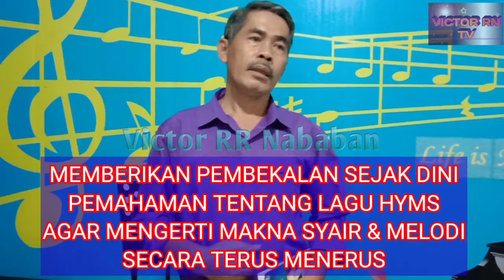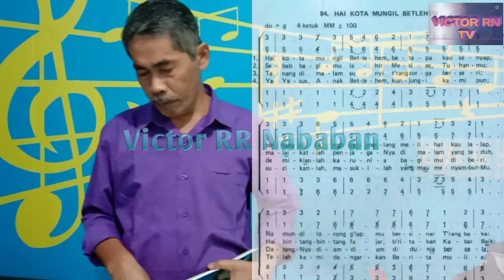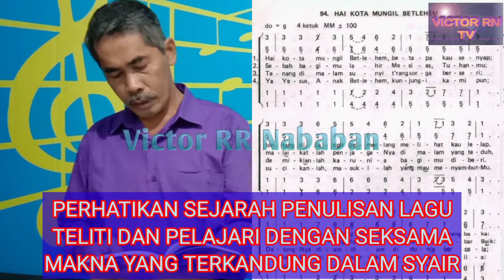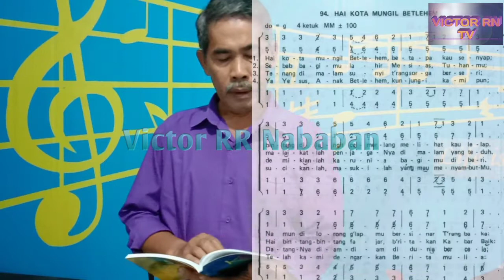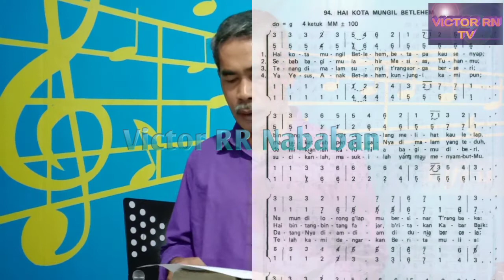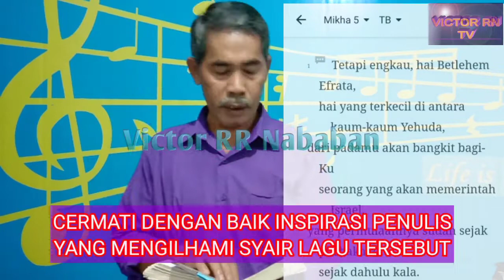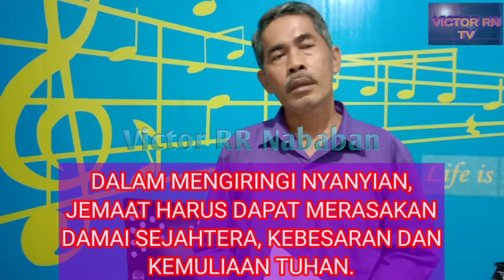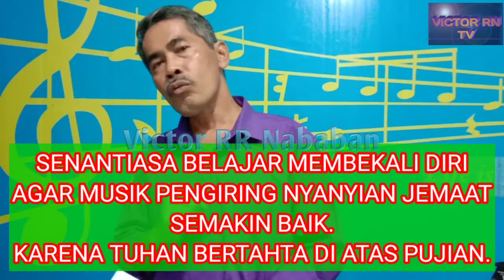Di Balik Komposisi Hymns | KJ. 94 HAI KOTA MUNGIL BETLEHEM | O LITTLE TOWN OF BETLEHEM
Judul Asli    : O Little Town of Bethlehem, Philips Broks 1868
Lagu dan arasemen : Leewis Henry Redner 1868

Tujuan Workshop Kidung Pujian ini adalah untuk memotivasi sahabat-sahabat yang terlibat dalam team musik gereja (Seksi Musik Gereja) agar tetap semangat belajar untuk mempersiapkan nyanyian ibadah terutama lagu-lagu hyms (himne) dengan sebaik mungkin. Dengan mengetahui latar belakang penulisan syair lagu dan riwayat penulisnya, kita akan lebih mudah tervotivasi untuk menyanyikan lagu himne tersebut sesuai dengan riwayat penulisannya dengan baik. Baik dari segi persiapan musik pengiring (jenis musik yang digunakan), birama, tempo (metronome) dan dinamika, sehingga ketika prokantor (pemandu pujian) dan jemaat bernyanyi dapat mengekspresikan syair nyanyian tersebut dengan baik.
Semoga sahabat-sahabat musik gerejawi dapat terinpirasi, semangat melayani dan tidak pernah jemu untuk belajar lagu himne.
Sampai bertemu kembali dalam video Workshop Kidung Pujian selanjutnya.

Terimakasih.
Syalom.🙏